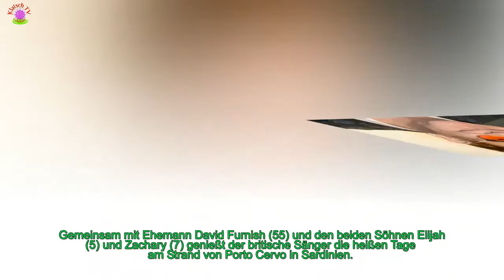ELTON JOHN: VERLIERER TAGES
Die große Sommerhitze hat ganz Europa fest im Griff und geht auch an den Stars nicht spurlos vorüber. Jetzt hat es Sir Elton John 71 allerdings ein klein wenig übertrieben, als er sich am Strand von Italien von zwei seiner Bodyguards aus einem Boot an den Strand tragen ließ, wie auf den Paparazzi-Bildern in der britischen "Daily Mail" zu sehen ist.
[time]Ob der Oscar-Gewinner nur keine nassen Füße bekommen wollte oder es ihm schlicht zu heiß war, ist nicht bekannt. Kurz Zeit später spazierte der "Candle in the Wind"-Sänger allerdings seelenruhig am Strand entlang.